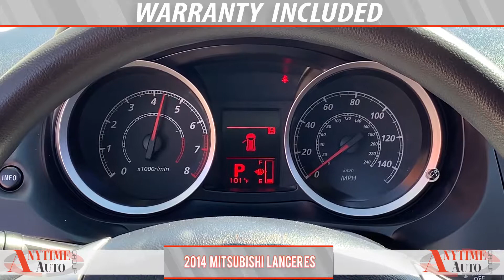2014 Mitsubishi Lancer ES